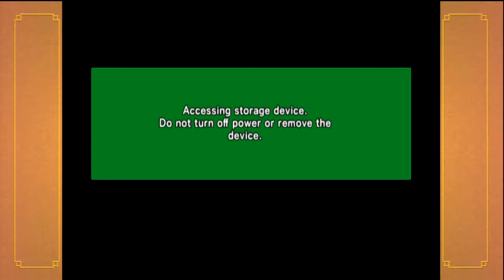Let's Play Dragon Ball Z: Budokai 1 Part 12: GOKU VS CELL!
So easy to lose since there is no teleporting in this game!